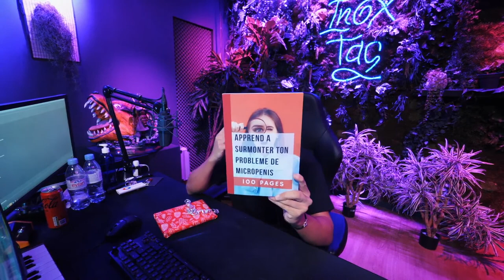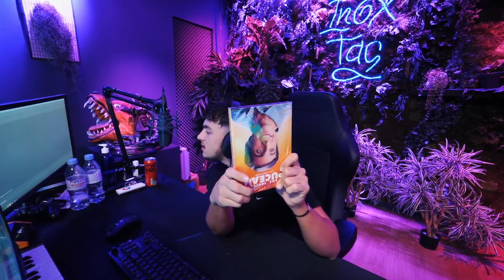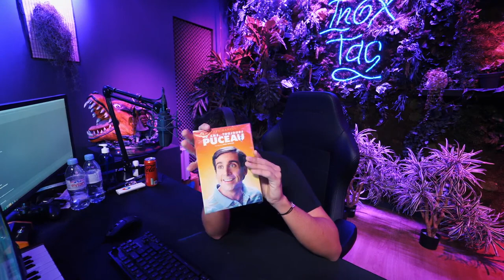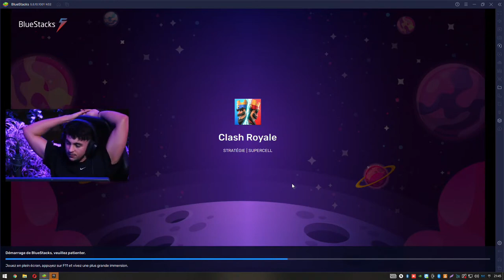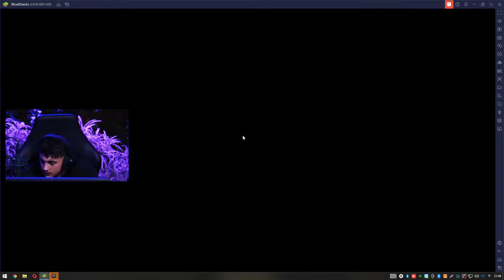Rediff Live Inoxtag (10 Février 2022) Fortnite + Clash Royale